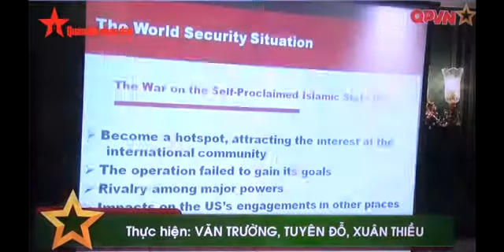Giao Lưu Sĩ Quan Trẻ Việt Nam - Singapore Lần Thứ 3